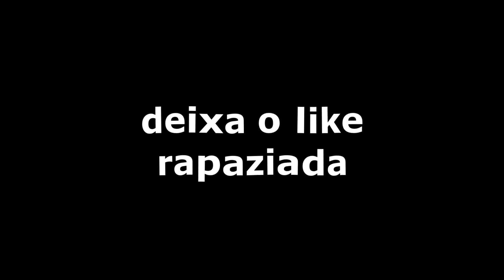PORQUE É TÃO DIFICIL TOMAR A BOLA DELE ? JOGO REAL/RACHÃO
Mano, bixo é quase imparável hahaha

nos chama nas redes:

Dida @Didafootz
Leo @Leofootz
Gui @guimarcondes_street

edit: @glukaskk